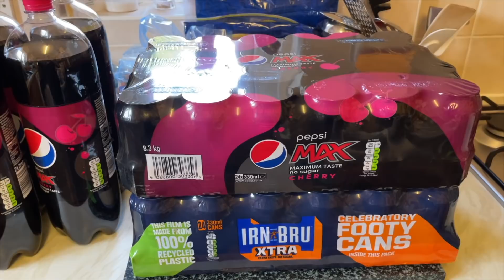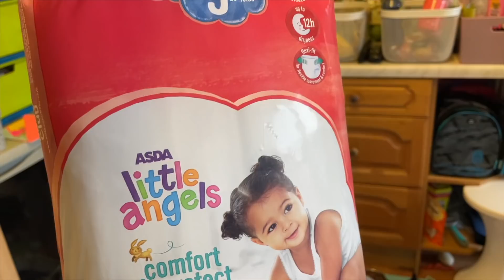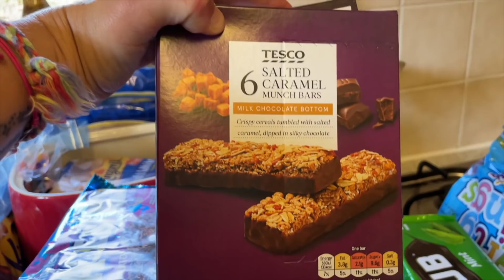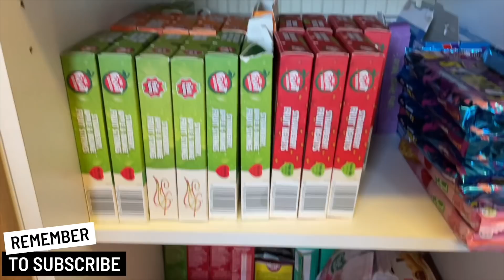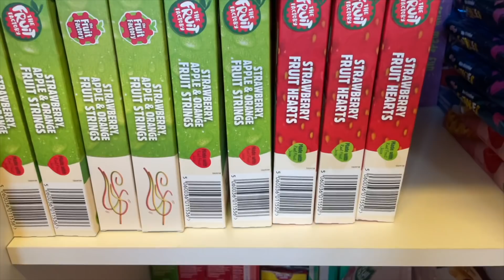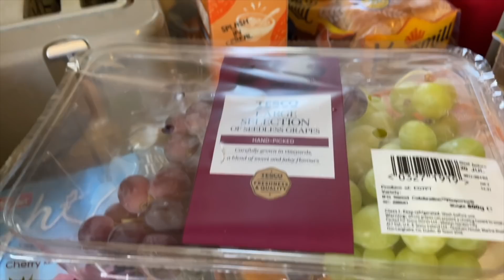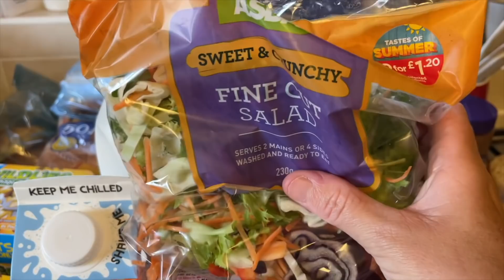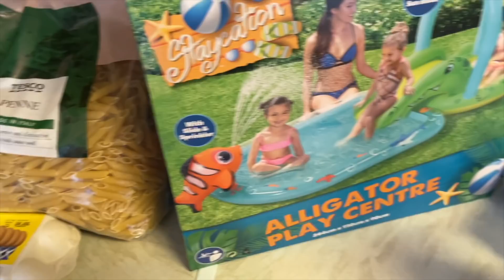FEEDING 13 PEOPLE ON A BUDGET | ITS THE BIG WEEKLY SHOPPING HAUL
Friday night and it's that time again, time for Zoe to do the BIG weekly shopping haul 😅 So, Zoe left with Elisabeth at around 4pm on Friday evening to buy the weekly shopping haul from Tesco, Asda and B&M. Back at home I help Zoe to put the shopping away but not before Zoe Vlogs about all of the shopping she has bought, why she has bought it, where we put it away, our cupboard space, fridge and freezer space, weekly meal planner and our budget for feeding all 13 people in our house 🥴🤭 We have decided to add more videos like this on top of our normal weekly updates, just to give you more of what we do and how we do it 😊 We really hope you enjoy the video, please subscribe to our channel, drop us a like and leave a comment we would really appreciate it x

ᴄᴏɴɴᴇᴄᴛ ᴡɪᴛʜ ᴜꜱ (ᴛʜᴇ ꜱᴜʟʟɪᴠᴀɴ ꜰᴀᴍɪʟʏ)